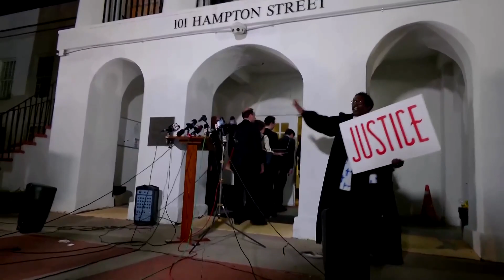South Carolina Lawyer Alex Murdaugh Found Guilty of Murdering Wife and Son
On Thursday [March 2], a South Carolina jury found Richard "Alex" Murdaugh guilty of killing his wife and son, convicting the once-influential attorney of murder in a case that has gripped the nation's attention for nearly two years.

The 12-person jury declared Murdaugh, 54, guilty on two counts of murdering his wife, Maggie, 52, and youngest son, Paul, 22, who were executed at close range near the dog kennels on their family estate on the evening of June 7, 2021. He was also convicted of two related firearms charges.